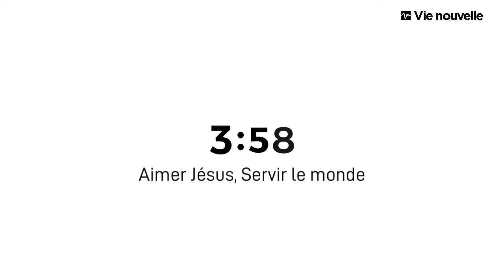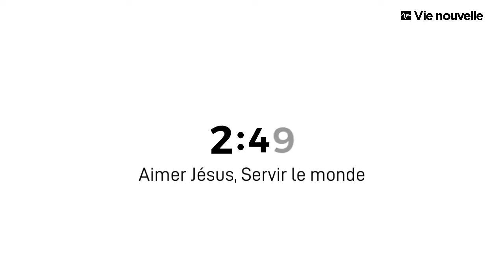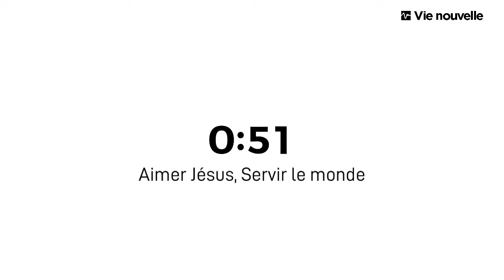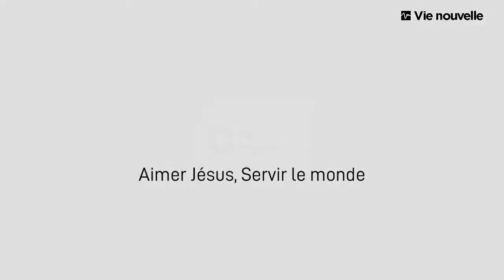LA PRIERE D'ECOUTE POUR AGIR - 07/06/2020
Suite aux problèmes techniques rencontrés lors du live, voici l'enregistrement de notre culte du 07/06/2020

Temps de louange
Message apporté par  Ps. Jean-Elie Téféri

Dîmes et offrandes à envoyer par courrier :
Vie Nouvelle
La Graousse
09130 VILLENEUVE DU LATOU

Offrandes 1er dimanche du mois:
- Ecole Terre Courage (ordre pour les chèques : Transmission09)
- La Source Vie Nouvelle (Epicerie Sociale et Solidaire)